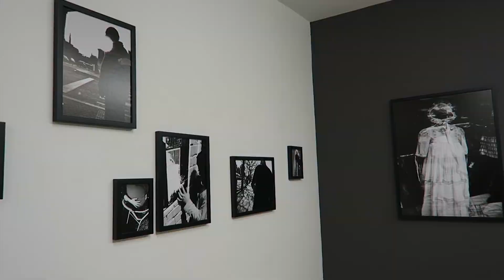Encuentro con Sergio Castañeira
A propósito de la exposición "Ciudad Sur" realizada en la galería de UFCA entre marzo y abril de 2017, charlamos con el fotógrafo gaditano Sergio Castañeira